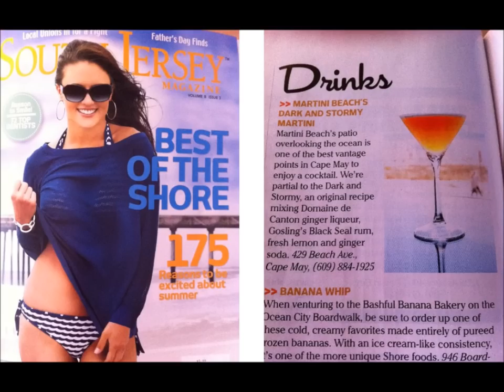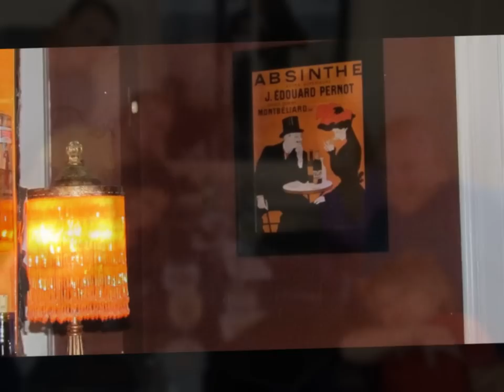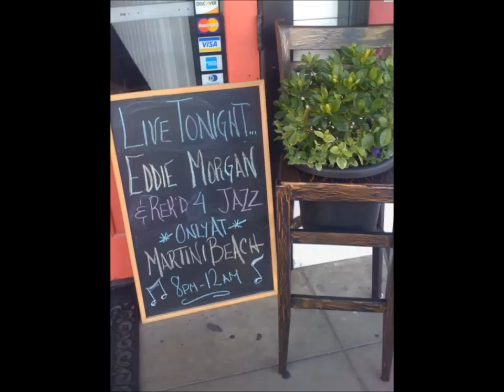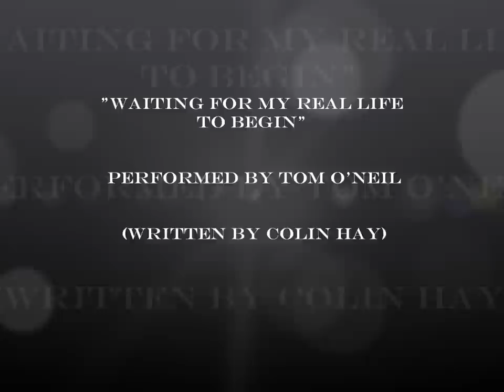Martini Beach: Cape May, NJ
Images of Martini Beach.  "Waiting for My Real Life to Begin" performed by Tom O'Neil (written by Colin Hay)